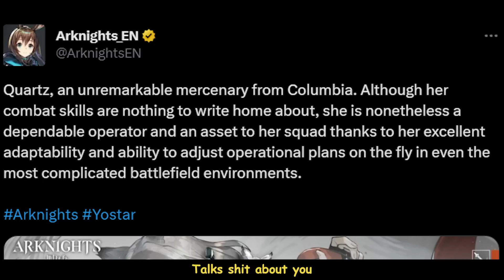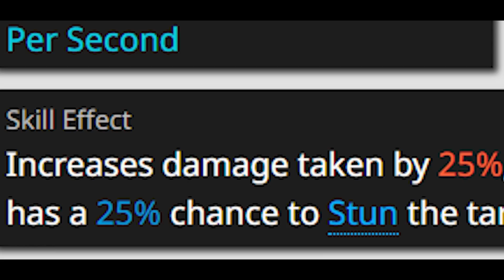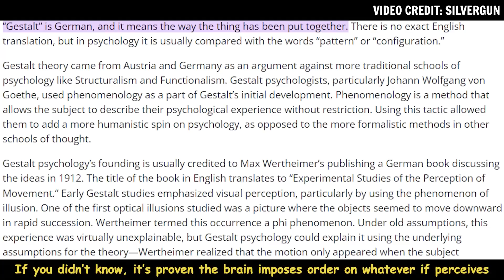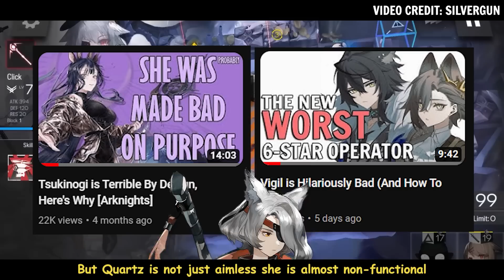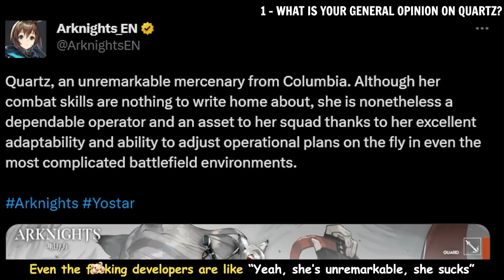Quartz Is Shockingly Awful: In-Depth Analysis (w/ Silvergun)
Quartz might just be the new worst operator.

Just kidding. That's still Frostleaf. At least Quartz gets better when you E2. But I guess you could say Quartz is the SECOND worst operator. Yeah, I would consider Vigil and Tsukinogi to be better.

It's so odd that in IL Siracusano, an event with Texas The Omertosa (Texalter) and Penance, two really good units, we also got Vigil and Quartz on the complete opposite end of the spectrum. I wonder what a run of IS-EX-8, IS-8 or IS-10 with them might look like. Nothing good I think. You should use Gummy instead.

Discord Server is in the pinned comment.

0:00 Intro
1:10 0 DEF and poor DPS
2:53 Her kit is tragic
4:32 Skill 2 is uniquely awful
5:50 Wind Chimes intermission
6:26 Quartz is almost non-functional
7:34 Interview with Silvergun begins
8:01 General Opinion on Quartz?
8:50 What is Quartz's Biggest Flaw?
9:26 What is Quartz's Biggest Strength?
11:29 Is she the worst 4*? (Editing mistake, oops)
12:12 How Would You Fix Her?
13:54 Could a 6* Crusher Be Good?
14:45 Final question
15:30 Video is over bye